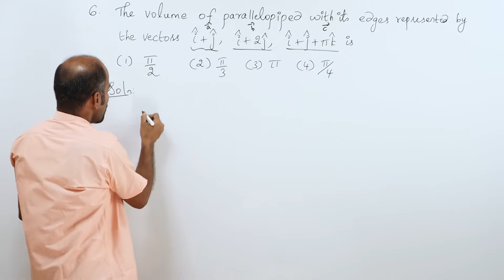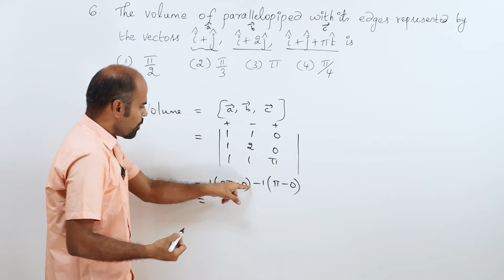+2 | Ex - 6.10 | Sum No. 6 | Vector Algebra | Class 12 | State Board | ram maths